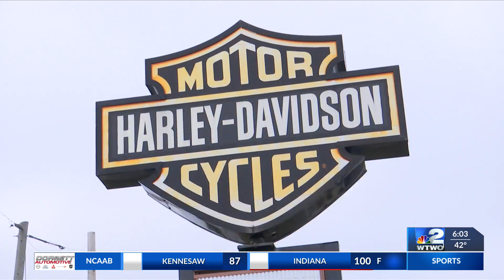Cannonball Harley Davidson host New Years party and sale